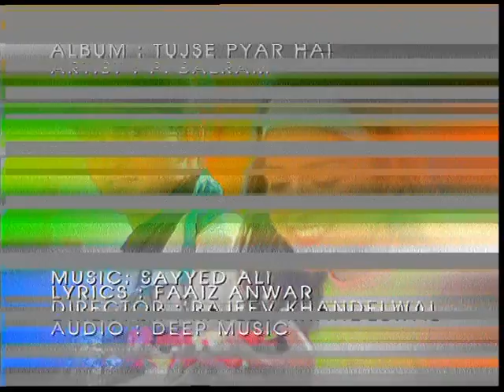TUJHSE PYAR HAI- ROMANTIC SONG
Producer- Nitin Mavani
Lyrics- Faiz Anwar